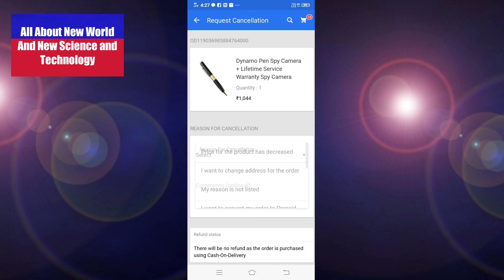How to cancel order from Flipkart || Flipkart से order cancel केसे करे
Hi guys today in this video I am going to show you how to cancel order from Flipkart if you are new in our channel please click the bell icon and please subscribe to our channel if you like this video please like to our channel and subscribe to our channel

About:All about new world and new science and technology where you get knowledgeable videos